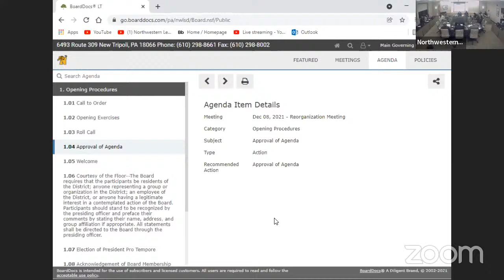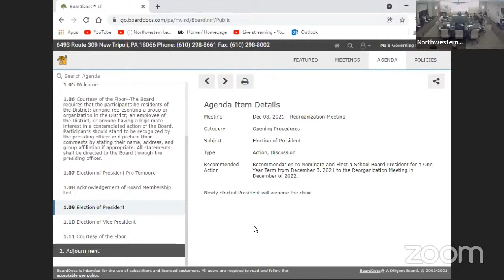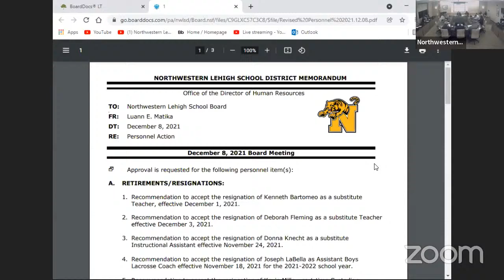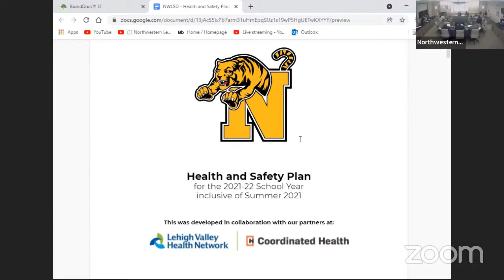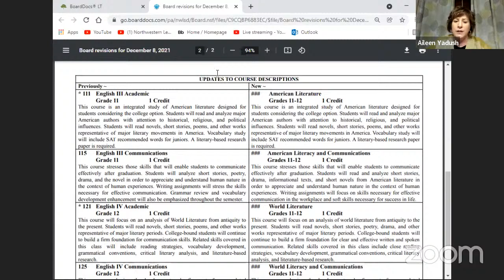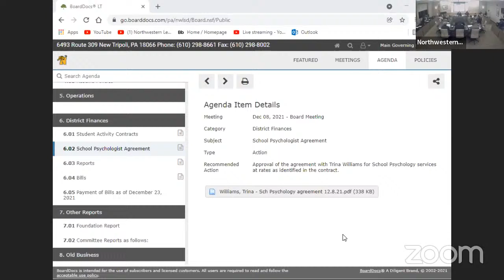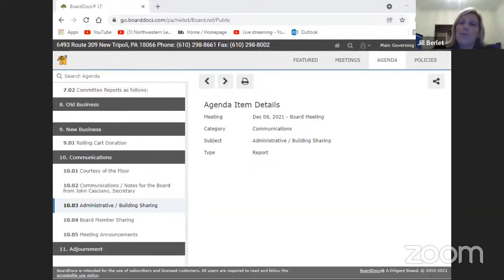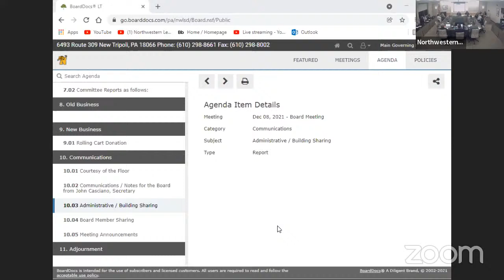December 8, 2021 School Board Reorganization/Regular Board Meeting